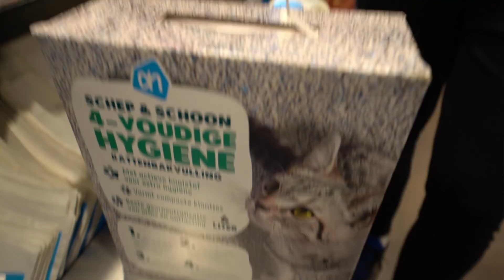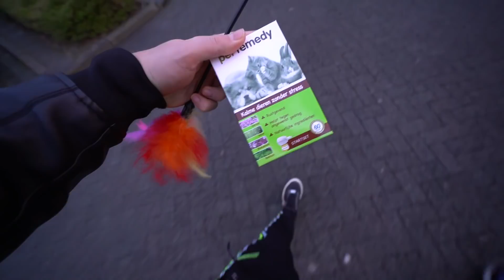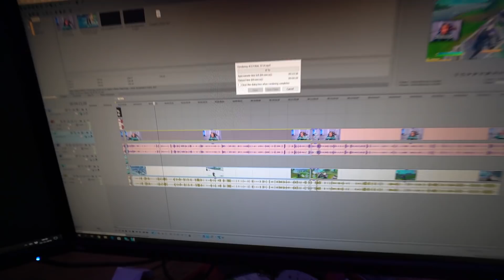MIJN KAT HAD OVER HEM HEEN GEPLAST.. 😂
Welkom bij weer een nieuwe Royalistiq Vlog! Vandaag bekijk ik samen met Don en Quin de kickboxwedstrijd Rico Verhoeven vs Badr Hari!

IGN Info:
Epic Games: RoyalistiqNL
Fortnite (PS4): RoyalistiqPS
Fortnite (Xbox One): Royalistiq
XBL GT: Royalistiq
Socialclub (GTA 5 op PC): RoyalistiqNL
Uplay: RoyalistiqNL
Minecraft Online: Royalistiq
PSN: RoyalistiqPS